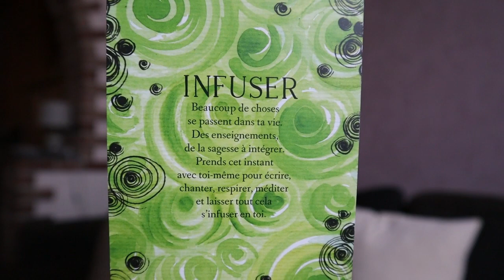Méditation d'Aide à Soi-Même pour intégrer la sagesse et soulager le dos ;)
Après avoir tiré une carte nous invitant à "infuser", je te guide dans une pratique méditative d'Aide à Soi-Même toute simple pour nous aider à intégrer, à nous laisser inspirer par la force vitale.
Cette pratique t'apportera un bien-être général et aidera notamment les problèmes de dos et de jambes, tout en harmonisant ta respiration et ta digestion.
La méditation se termine par des affirmations que tu peux te répéter pour t'aider à infuser ;)

La pratique de l'Aide à Soi-Même (Jin Shin Jyutsu) nous invite à écouter davantage notre corps et nous permet ainsi de nous aider nous-mêmes au quotidien.

Pour découvrir comment je peux t'accompagner pour "REnÊtre" à toi-même et cheminer vers plus de joie et de sérénité, visite mon site internet

Si tu as aimé cette vidéo, fais-le moi savoir en cliquant sur "J'aime", abonne-toi à ma chaîne et laisse-moi un commentaire ci-dessous, je me ferai un plaisir de le lire et d'y répondre. :)

Et prends quelques secondes pour partager cette vidéo à tes contacts, l'un d'entre eux pourrait en avoir besoin ;)